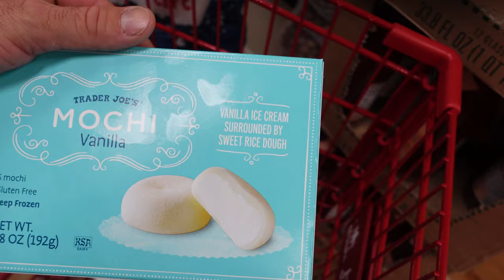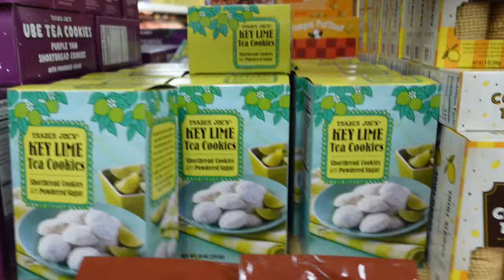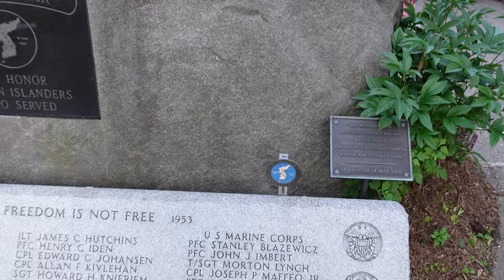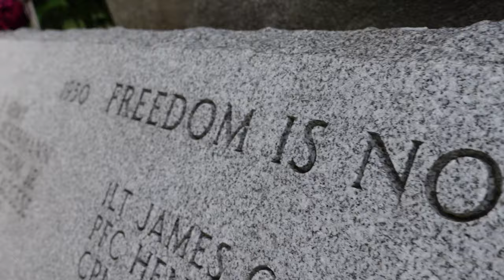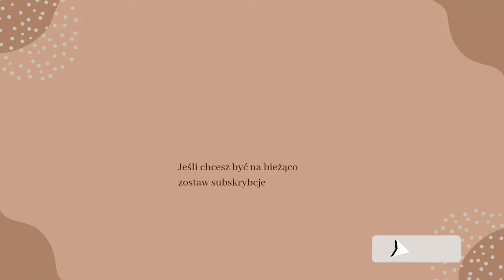NERWOWA ŻONA I SZCZĘŚLIWY MĄŻ...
Burza hormonów i nerwowy dzień. Czy Jurkowi uda się poskromić i uspokoić małego potworka? i jak smakuje kombucha? Próbujemy też mocci. Nie zapomnijcie powiedzieć skąd oglądacie! 😀